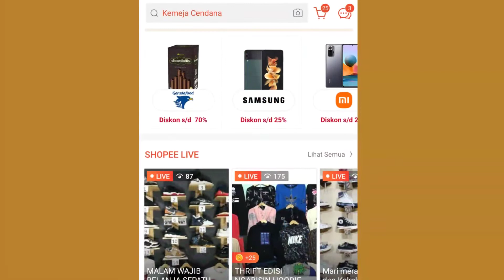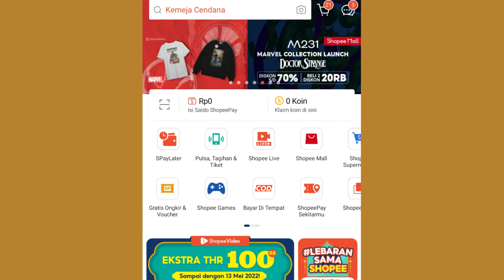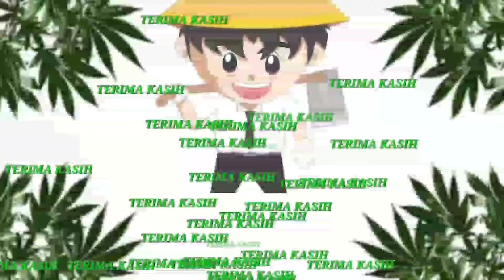Cara menghapus belanjaan di keranjang shopee terbaru 2022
Tutorial tentang cara menghapus belanjaan di keranjang atau troli shopee teebaru 2022